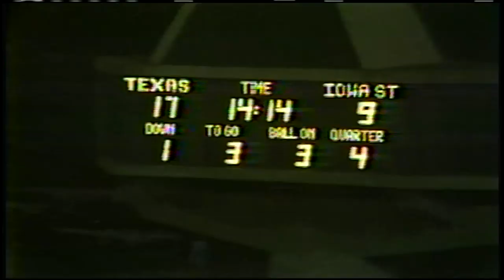KVUE REWIND: UT Longhorns' season opener against Iowa State – September 1979